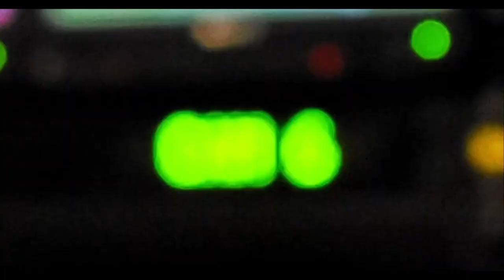FilmSnobbery Live! - Bonus Episode - Melissa Jo Peltier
In this special episode of FilmSnobbery Live!, host Nic LaRue chats with director and producer Melissa Jo Peltier about her new politically charged documentary THE GAME IS UP.

This episode is a test for our new season of FilmSnobbery Live! shows. We're still working out a few kinks but we're happy to be back to interviewing filmmakers and other industry pros!